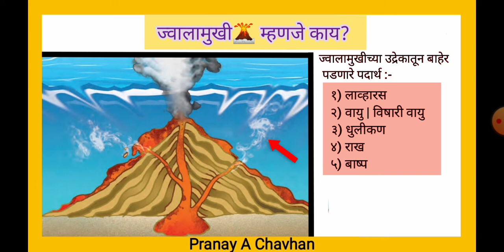ज्वालामुखी म्हणजे काय? | ज्वालामुखीतून बाहेर पडणारे पदार्थ कोणते आहेत?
संदर्भ :- इयत्ता-सहावी
धडा - खडक व खडकांचे प्रकार , पा.नं -४१
महाराष्ट्र राज्य पाठयपुस्तक निर्मिती व अभ्यास संशोधन मंडळ, पुणे